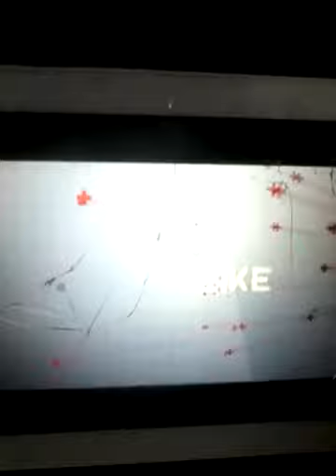Toads b-day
The outro was free